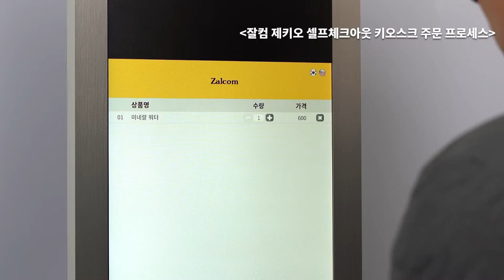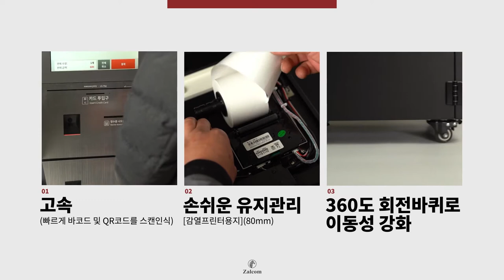잘컴 무인결제시스템 키오스크 홍보영상